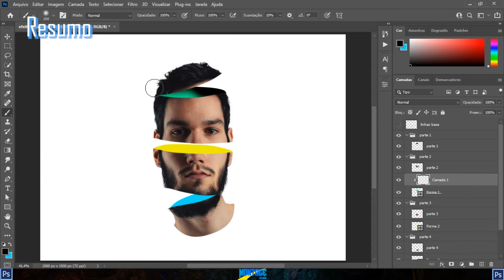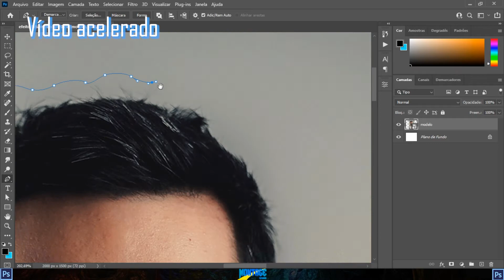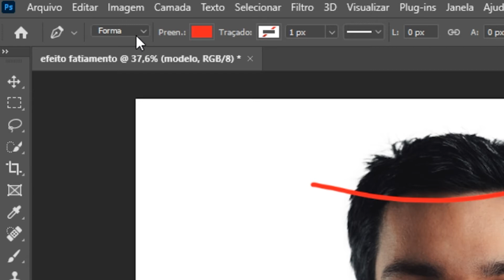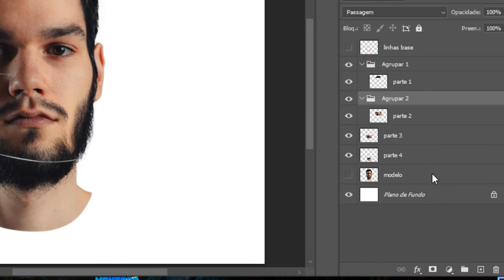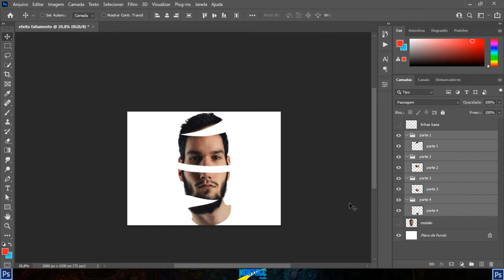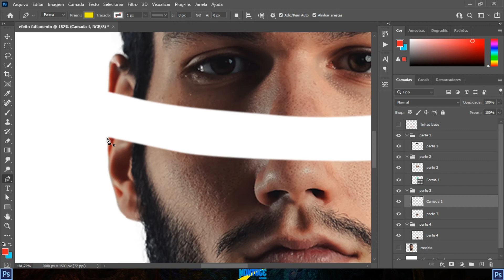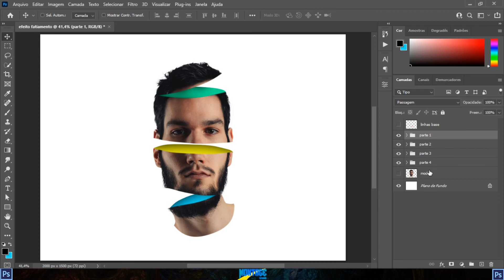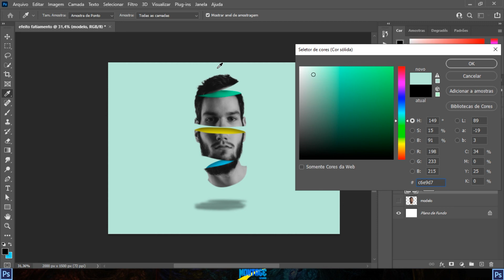CABEÇA FATIADA colorida (SLICED HEAD) no Photoshop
Neste vídeo você irá aprender como fazer um efeito de cabeça fatiada 3d colorida no Adobe Photoshop.
Um efeito simples e fácil de fazer, em que utilizaremos uma ferramenta de seleção como a Pen Tool (usada no vídeo) para fazer as fatias e desenhar as bases coloridas
Além de fazer o efeito do fatiamento, neste vídeo você poderá aprender algumas técnicas e uso de ferramentas como a ferramenta do pincel para trabalhar na sombra e usar a Pen Tool para criar formas.